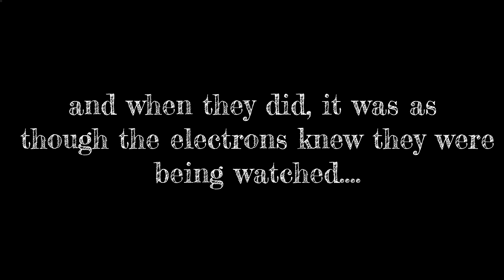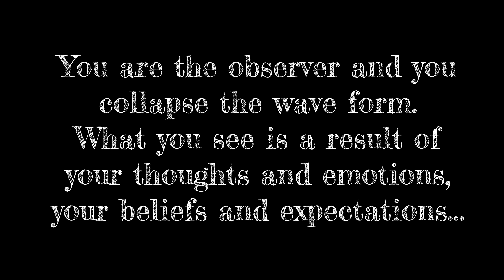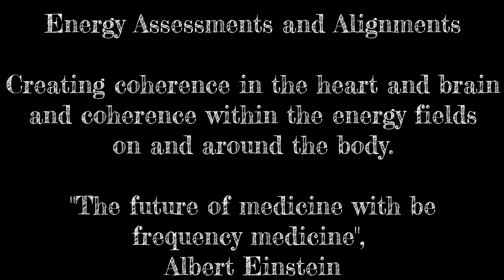Ep. 12 - The Double Slit Experiment That "Broke" Reality - One Minute Mindfulness Reminder